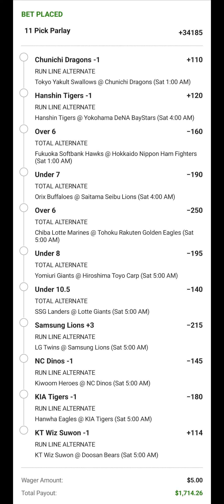BIG BOY OF DA DAY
MAD EARLY BIG BOY LETS GET EM!!! WEVE BEEN MAD CLOSE TIME TO CASH THIS SHIT